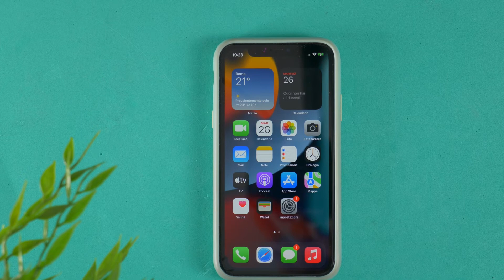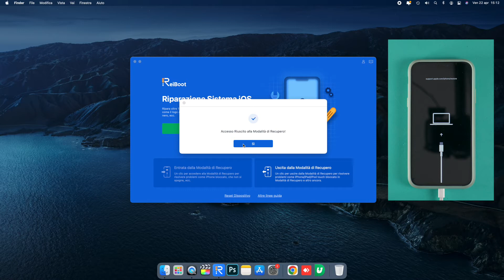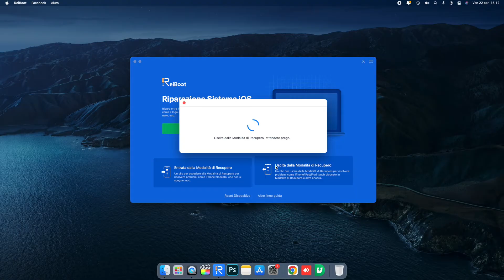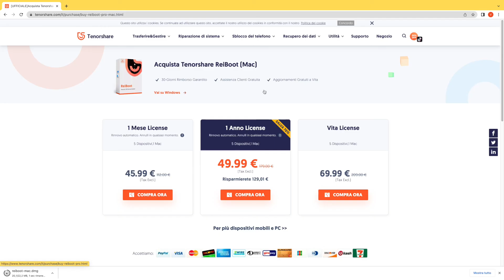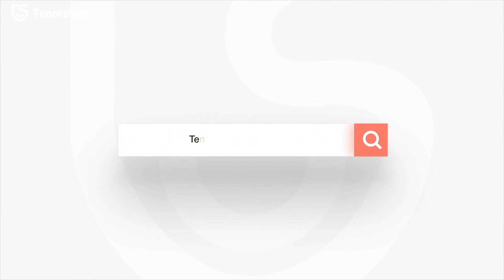Soft Reset iPhone | Come fare soft reset of iPhone? Prova la modalità di recupero di iPhone!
Se il tuo iPhone non funziona bene come prima, presenta problemi o è bloccato sul logo Apple, ecco la soluzione! Scopri come eseguire il soft reset senza perdere dati in questo video.

00:00 Introduzione
00:20 Come fare soft reset con i tasti di iPhone
01:07 Come fare soft reset con Tenorshare ReiBoot
01:15 Entra nell modalità di recupero gratis
01:35 Esci dalla modalità di recupero gratis